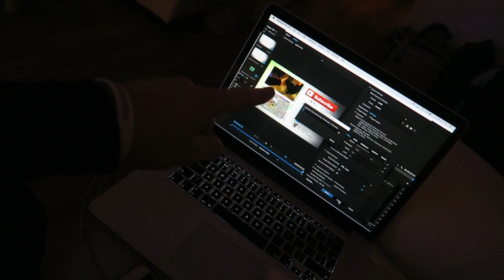PIMPING IN MY PANDA! (428)